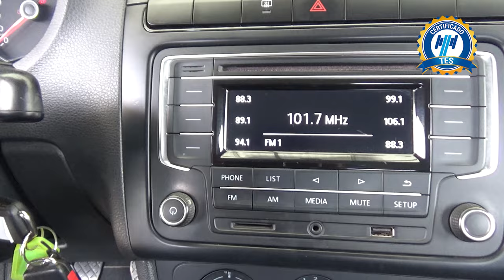Volkswagen / Vento / 2018 - 18591